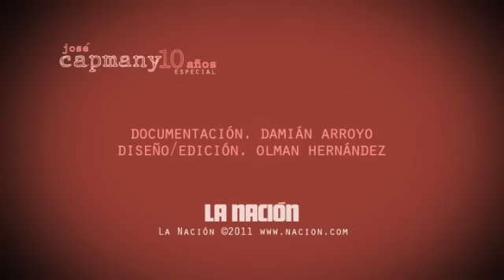En el alba - José Capmany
Especial 10 años de José Capmany.
La Nación 2011